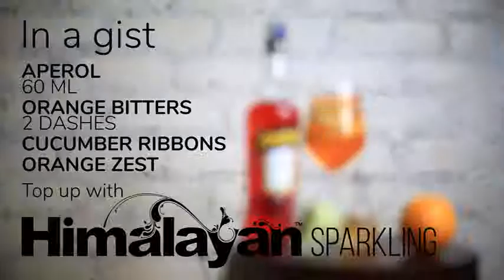Himalayan Sparkling Cocktails Sunny Winter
Video concept & cocktail recipe development by Tulleeho!